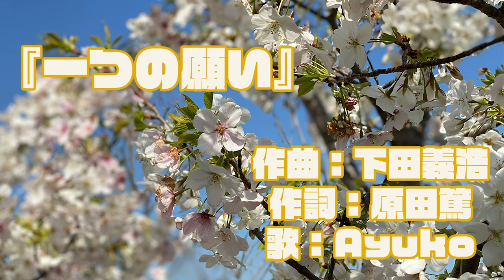HARADA-TV-原田全部‼︎ 『一つの願い』2010年に原田篤演出の舞台『真・鬼大決闘！』テーマソング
『一つの願い』
歌：Ayuko
曲：下田義浩
詞：原田篤

2010年7月にキンケロシアターで上演された『真・妖鬼大決闘！』のテーマソングです。
良い曲だったので多くの皆さんに聞いて頂けたらと思いアップしました。

下田義浩さんは、今も多くのアーティストをプロデュースしています。

気に入ったら拡散よろしく御願い致します。

旅好き、BBQ好き、飲食店オーナーの原田篤が日本を飛び回ります。
過去、日本一周経験あり！2020年はキャンピングカーを購入して、新たなる日本一周を計画中！
5月予定から、6月出発予定に変更になっています。